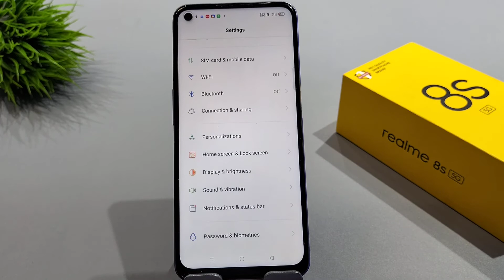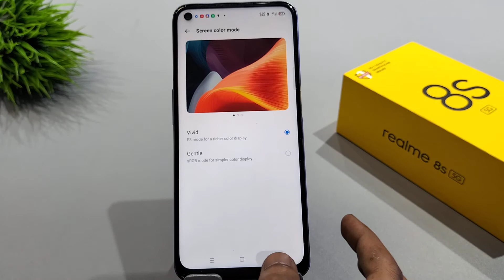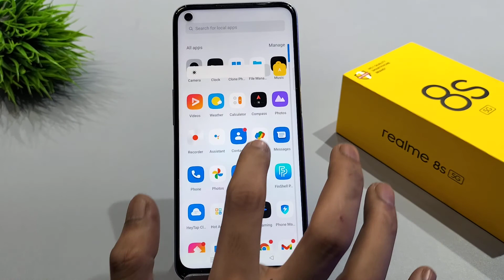How to increase display quality in realme 8s,8i | realme 8i me display quality kaise increase kare